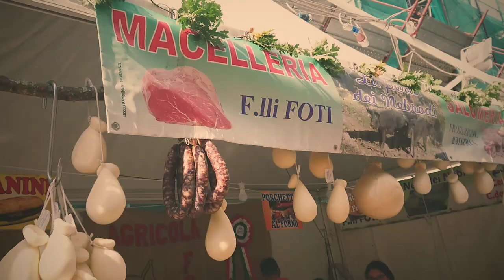TRAILER - 2019 Cesarò (ME) - Sagra del Suino nero e del Fungo porcino dei Nebrodi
Attivate le notifiche cliccando sulla campanella 🔔 per non perdere i prossimi video. Grazie!
Sagra del Suino nero e del Fungo porcino dei Nebrodi a Cesarò
 XX edizione Black Pig Fest - Sagra del suino nero e del fungo porcino dei Nebrodi a Cesarò nei fine settimana 12, 13, 19, 20, 26 e 27 ottobre 2019. Una della manifestazioni più attese volte a valorizzare i prodotti del panorama nebroideo. Per tutti i visitatori possibilità di degustare le carni del suino nero, tipica razza allevata sui Nebrodi, e di assaporare la delicatezza e il profumo del porcino dei Nebrodi.

La Sagra va in scena ogni anno e rappresenta la celebrazione dei sapori della terra dei Nebrodi. La stessa comunità cesarese può orgogliosamente rivendicare ed esaltare la paternità del suino nero siciliano, che ha ottenuto il riconoscimento ministeriale del registro anagrafico nel 2001 come razza autoctona siciliana. Il suino nero dei Nebrodi vive principalmente allo stato brado e questa peculiarità si esprime nell'eccellente color rosso rubino delle sue carni e nell'intenso sapore aromatico che potrà essere gustato durante la sagra. Sia il suino nero sia il fungo porcino dei Nebrodi rappresentano due aspetti del record gastronomico della sagra: sapori preziosi ancor più esaltati, se ce ne fosse bisogno, dalla presenza di gruppi musicali del luogo.

La sinergia tra antiche melodie e sapori ancestrali tenderà a ricreare il contatto con la terra arcaica e mitica. L'organizzazione dell'evento prevede la presenza di numerosi stand per la valorizzazione dei prodotti tipici del territorio: l'eccellenza dei prodotti caseari come il gustoso e intenso pecorino e le squisite provole.